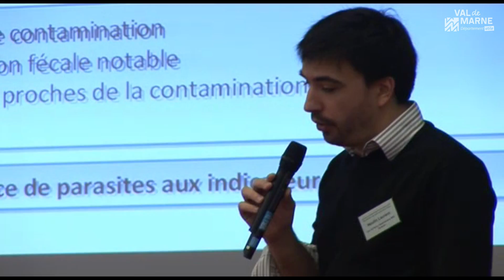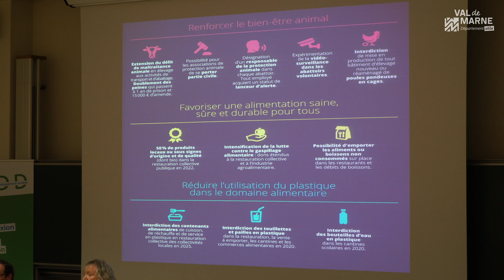30 ans de Journées scientifiques de l'environnement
Depuis 1989, les JSE, Journées scientifiques de l'environnement proposent de grands moments de rencontre entre étudiants, chercheurs, élus et agents territoriaux pour réfléchir et partager sur l'environnement.